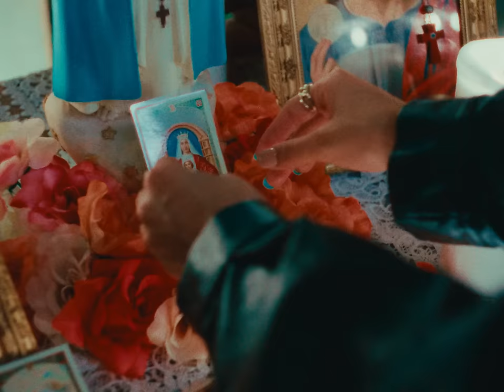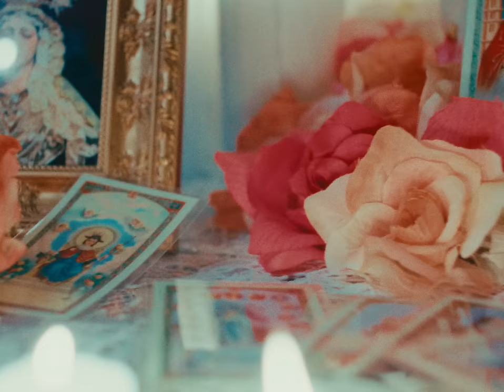Darell - Mi Peor Error (Official Video)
Lyrics:

Hija e' puta quien carajo te creiste
que mi vida tu me la jodiste
yo me acuerdo todas las veces que mentiste
los te amos falsos que tu me dijiste
y ese dia que pal' carajo tu te fuiste
te dije que te amaba y en mi cara te reiste
malagradecida todas las veces que te viniste
y tu ni las gracias me diste

si supieras que no te extraño tanto
pero de lo nuestro siempre me arrepiento
y en realidad no te deseo tanto
hablas que poco a poco te las cobra el tiempo
yo voy a olvidarte bebiendo y fumando (oh my god)
ya yo mate a cupido con mis sentimientos

me acuerdo todas las veces que mentiste
yo los te amos falsos que tu me dijiste

yo creia que tu eras alguien pero no eres nada
solo te necesite tu me necesitabas
un mundo de mentiras y yo como si nada
hipocrita finjias siempre que te daba

Y tu no quieres a nadie tu no te enamoras
te deseo lo peor te lo digo de cora
parece de verdad cuando de embuste lloras
felicitacion a la mejor actora

tu naciste en china tu eres fake
tu eres como jet blue porque tu vida es un delay
ya yo te tuve y no te quiero te lo juro eso es por ley
aunque me pidas perdon tu sabes que pa ti no hay break

Music video by Darell performing Mi Peor Error (Official Video). (C) 2022 Sony Music Entertainment US Latin LLC